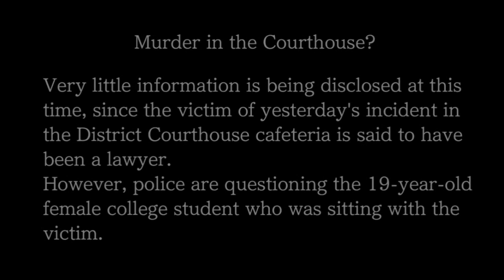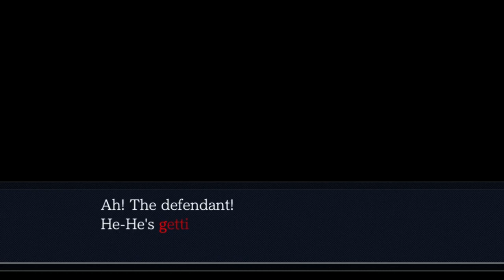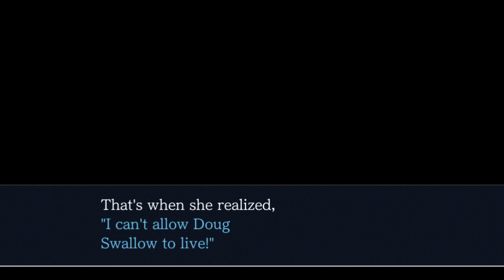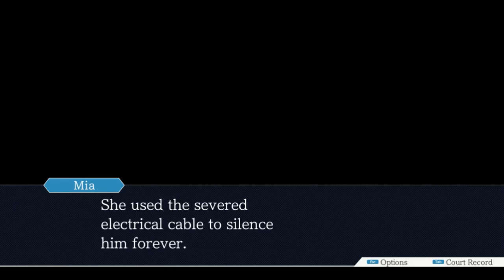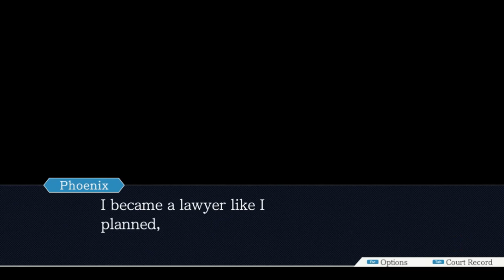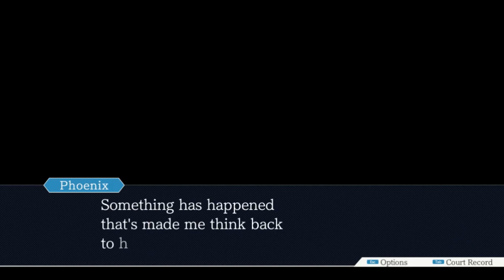Phoenix Wright: Ace Attorney - Trials and Tribulations | Episode 1 part 4 [End] (No commentary)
Third game of the Ace Attorney series and the last one of the original trilogy. Featuring defense attorney Phoenix Wright.
Episode 1: Turnabout Memories

Game: Ace Attorney Trilogy
- Phoenix Wright: Ace Attorney - Trials and Tribulations
Platform: PC (trilogy), Nintendo DS (original)
Year: 2019 (trilogy), 2007 (original)
Genre: Visual novel, drama, mystery